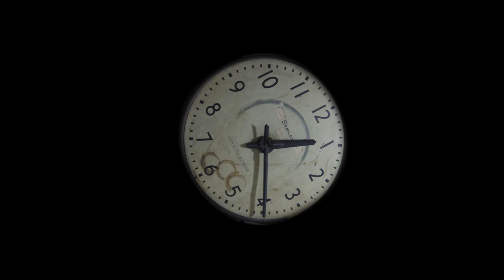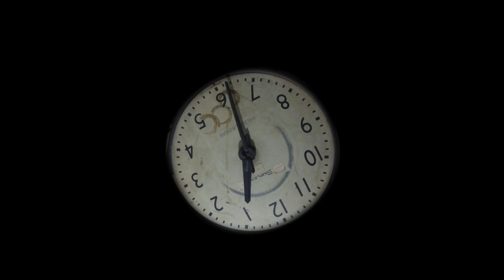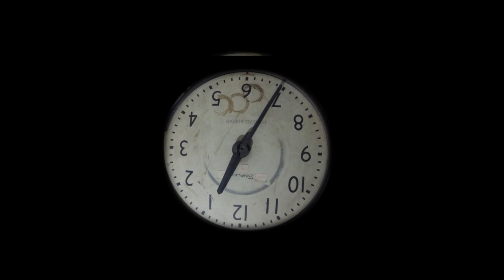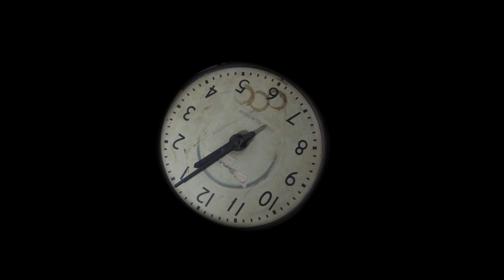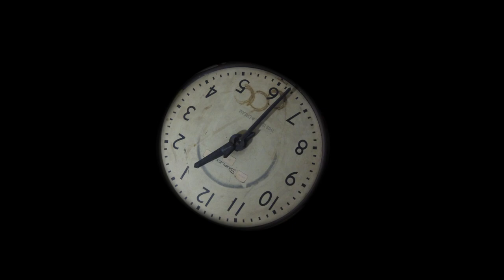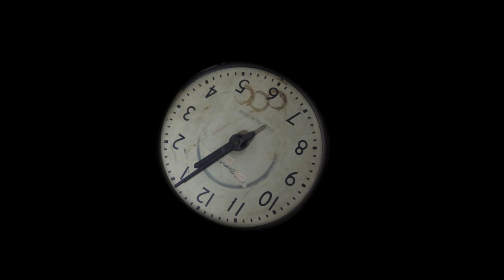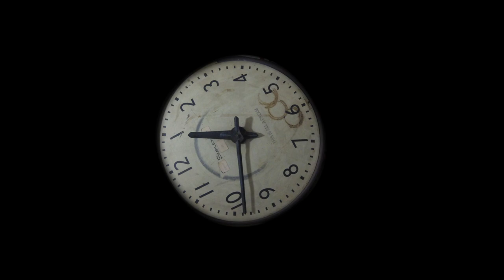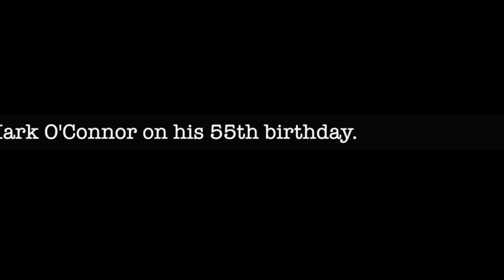Cluck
"Cluck": This is one of those silly things that I think of making for the fun of it that turns into a minor technical nightmare.  For awhile I was making 'Instagram Poems' that were really more parodies of Instagram Poems because I wanted to see how my version of such things would be received in an environment where I'd definitely be extremely out-of-place with work that I'd more typically make.  I eventually made a website dedicated to this project & to critiquing Instagram Poetry . One of these poems had the text: "Lest we remember too late, I've written this mnemonic to irreparably confuse TIME" & I superimposed it over a picture of an old Simplex clock that had probably come from a school.  For the picture, I bent the arms of the clock 90 degrees out from the face to make the clock seem essentially without them.  When I bent the arms back I couldn't get them back into working condition so the hour-hand doesn't change position with every passing hour.  I decided that it would be funny to make a time-lapse movie of the clock-face shot over a 24 hour period to show its dysfunctionality.  I set the time-lapse camera to shoot every minute.  Initially, I thought of calling the resultant movie something as simple as "Time Lapse" but I didn't find that very interesting so I then thought of "Clock" as something even more prosaic.  I wasn't satisfied with "Clock" either so I changed it to "Cluck".  Then I thought it would be funny to have a chicken cluck as the sound that would accompany the hour-hand reaching a new hour number from the "12" that it started on.  Since this, essentially, only happens 'twice' in the movie I picked a chicken cluck from online (thank you: Artist: BLUE Sound Effects; Song: CHICKEN SQUAWK; Download/Stream & used that to sound the hour.  This, of course, is reminiscent of Cuckoo Clocks, a type of clock I'm very fond of.  I then subjected the clock visuals to various changes to increase the dysfunctional confusion.  Due to various problems with my computer & to my lack of knowledge of how to correctly do what I wanted to do, this whole process took longer than it should have.  I coincidentally finished it on February 21, 2018, the birthday of my good friend — so It seemed only appropriate that I dedicate it to him.  It's not intended to be a philosophical statement.  If anything, it mainly just amuses me as a clock to look at from time-to-time in the same way that one might look at any clock.  In fact, as with the chicken cluck sound I used from online, I'd be happy if someone used it as a clock in their own movie, perhaps as a background detail, as long as they give credit to "tENTATIVELY, a cONVENIENCE" for "Cluck".  - February 21, 2018 note from tENTATIVELY, a cONVENIENCE